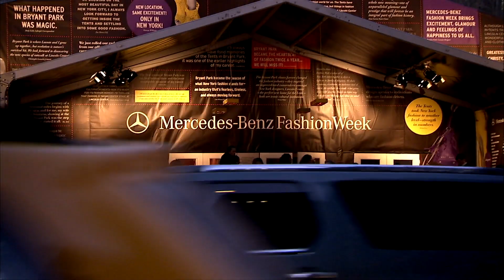The Tents | Official Trailer | DocPlay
New York. The name is enough to make fashionistas weak at the knees. But only a few years ago, New York's now-famous fashion scene was a mess of mismanagement. THE TENTS traces the genesis of New York as a fashion powerhouse, the success of which is linked almost exclusively to the setting up of 'The Tents' at Bryant Park, which finally brought the couture together under one (removable) roof. Featuring interviews with world class designers and fashion personalities such as Caroline Herrera, Michael Kors, Tommy Hilfiger, Betsey Johnson, Carson Kressley and Miss J Alexander, THE TENTS is an insight into the coveted and glamorous world of New York's fashion scene...and how it almost failed.